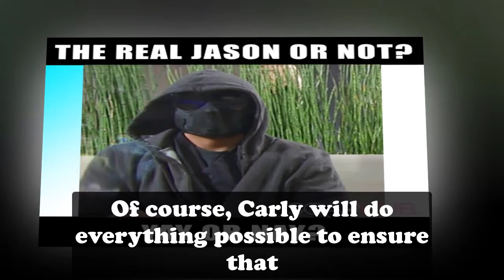General Hospital Shocking Spoilers Bobbie's Confession, Carly Found Adoptive Mother in Nixon Falls